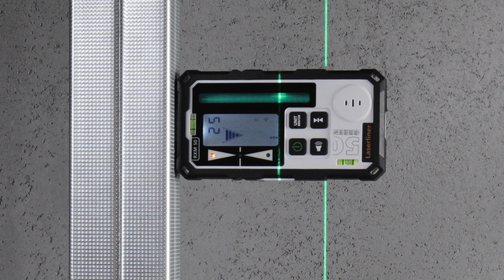Laserontvanger - Innovation - RangeXtender M 50 - 033.70A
Deze laserontvanger maakt snelle uitlijnwerkzaamheden dichtbij en veraf mogelijk en is geschikt voor alle groene lijnlasers met RX READY-technologie. Hij herkent tijdbesparend de met een hoge frequentie pulserende laserlijnen tot een maximale afstand van 50 meter. Per pijlsymbool en millimeterweergave wordt de gebruiker geïnformeerd over het exacte hoogteverschil van de laserstraal tot het gemarkeerde niveau. Het aflezen van de meetwaarden is dankzij de grote lc-displays op beide zijden van de ontvanger heel eenvoudig en snel mogelijk. Dankzij het display aan de achterkant is het ook mogelijk om tegen de uitlaatopening van de laser in te werken en de meetwaarden af te lezen.